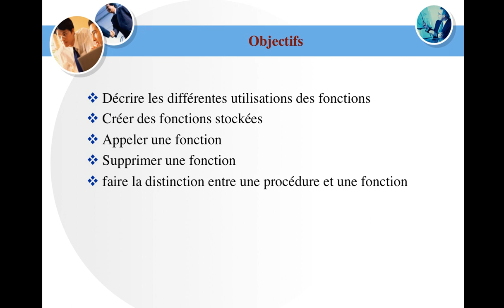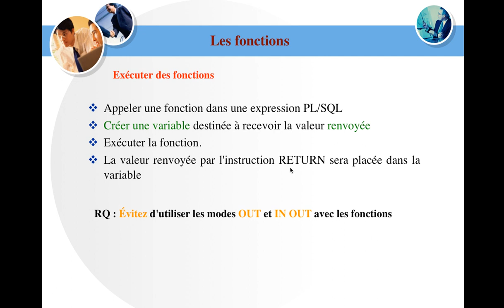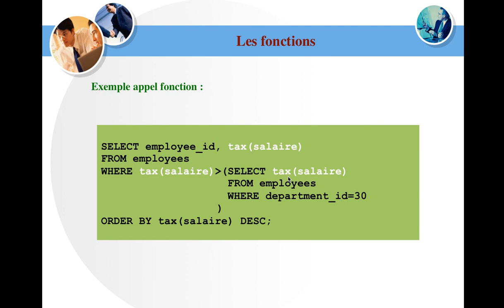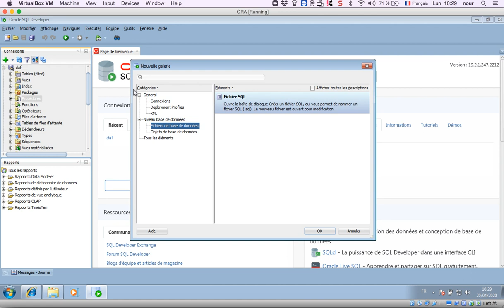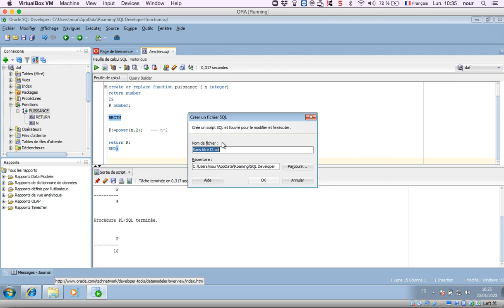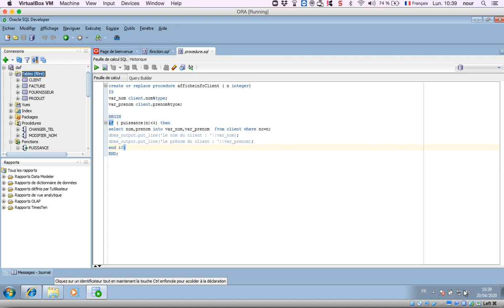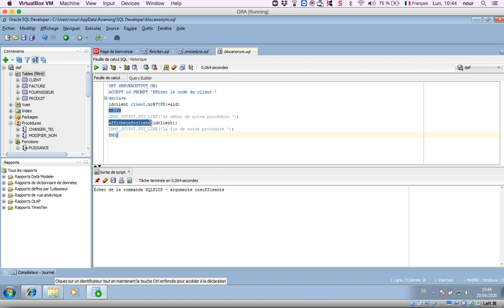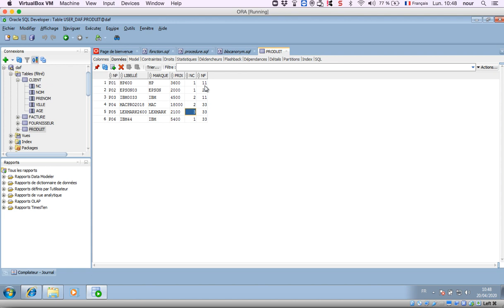Langage PLSQL: Les fonctions